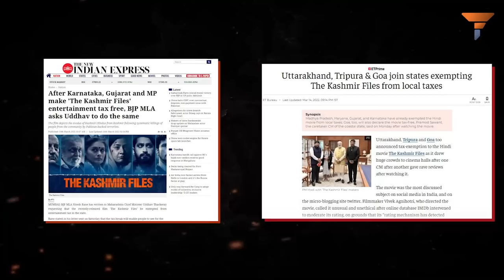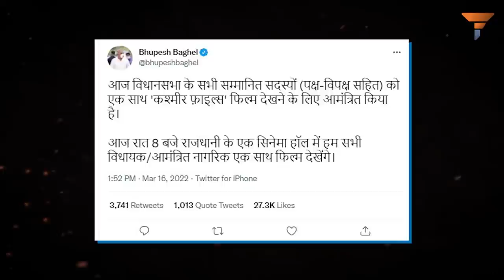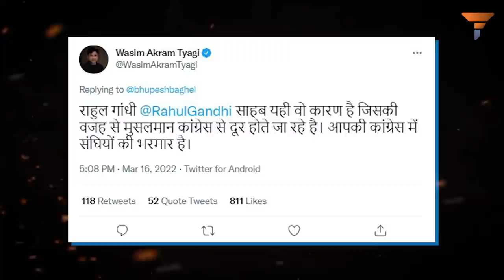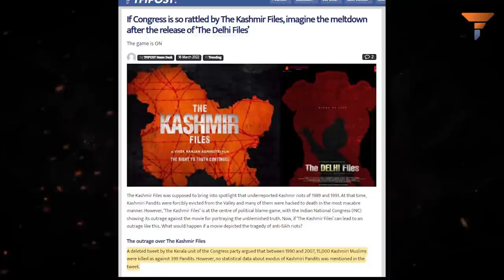A love affair with ‘The Kashmir Files’ made Bhupesh Baghel ‘break up’ with Congress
Baghel’s promotion of the movie certainly didn’t go down well with a certain section of Muslim supporters of the party. A blue tick journalist named Wasim Akram Tyagi labelled Baghel a Sanghi and claimed that this was the reason Muslims were distancing themselves from Congress. Watch the video for more.